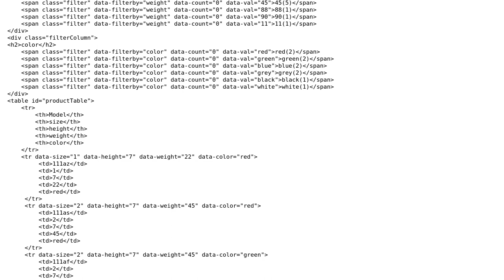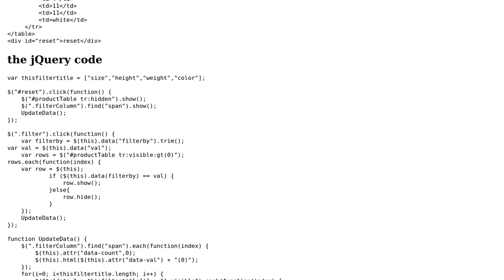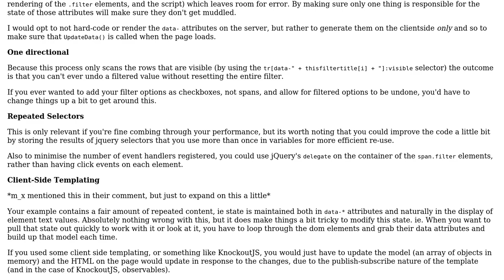code review: filter table with filter parameters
With thanks & praise to God, and with thanks to the many people who have made this project possible! | Content (except music & images) licensed under CC BY-SA | Music | Images & others | With thanks to user Stephen James user Malachi user eyalb and the Stack Exchange Network Trademarks are property of their respective owners. You are responsible for your own actions.